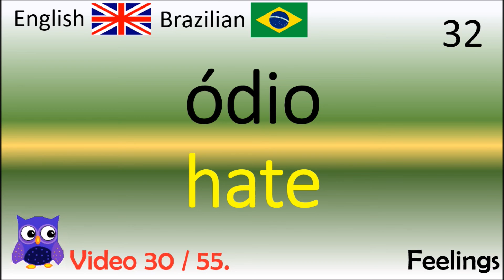30 Feelings (Sentimentos) Palavras Inglês / Brazilian - English (Portugal English)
Thanks!